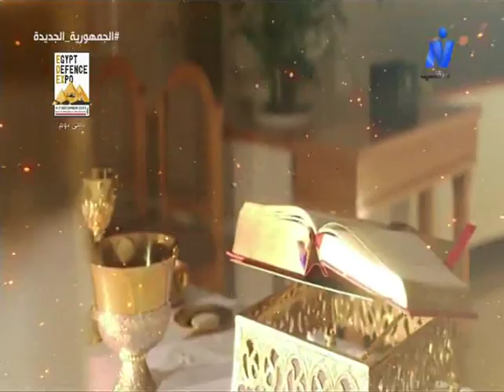القداس الالهى الاحد ٣ ديسمبر ٢٠٢٣ من كنيسه الملاك ميخائيل- مساكن شيراتون